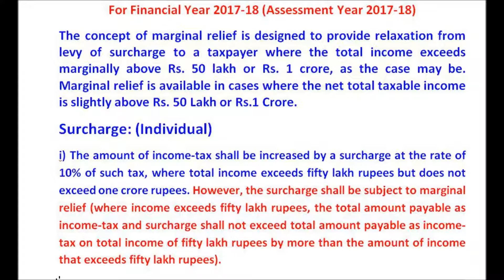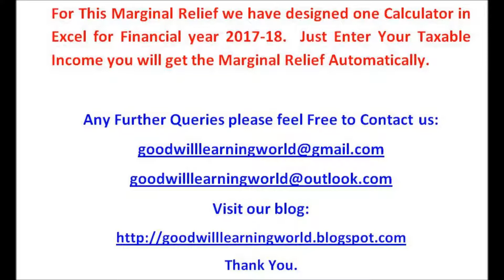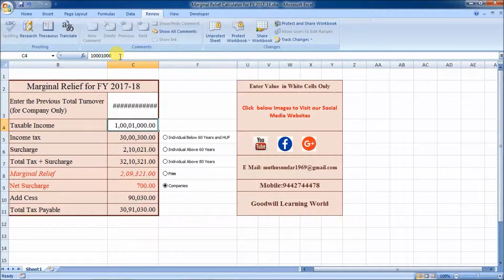Income Tax calculator with Marginal Relief Calculator for Surcharge for FY 2017 18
Just Enter the Taxable value, you will get Income tax, surcharge and Marginal Relief for Surcharge for Financial Year 2017-18.

To Download the Marginal Relief Calculator click the below link